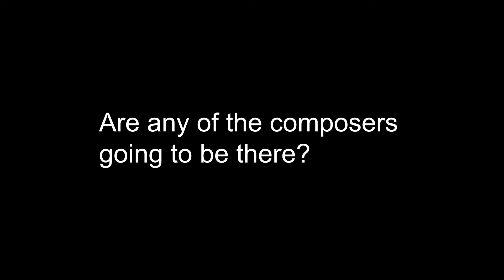Nicholas Mariscal 6